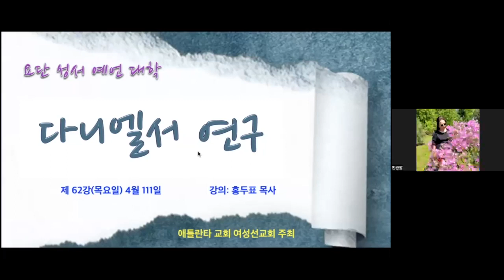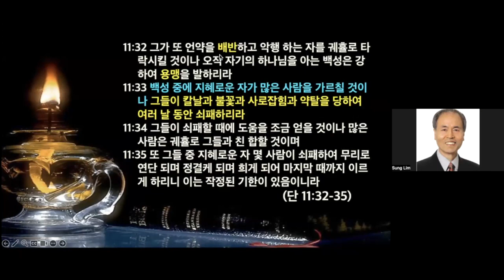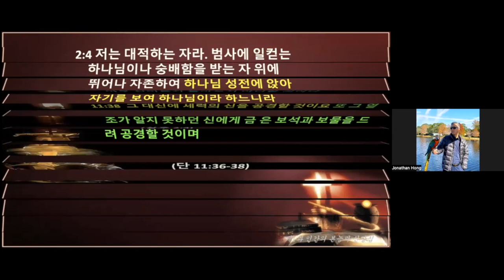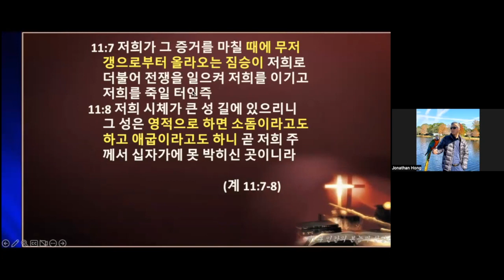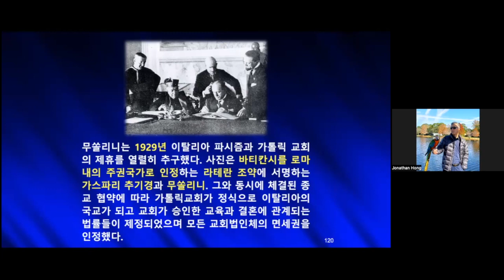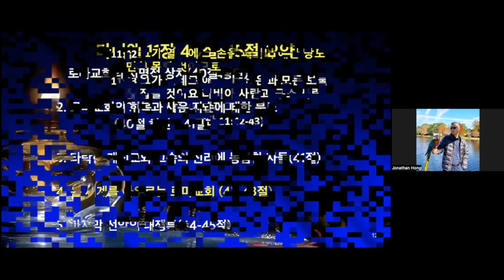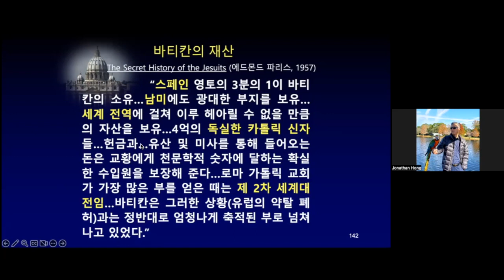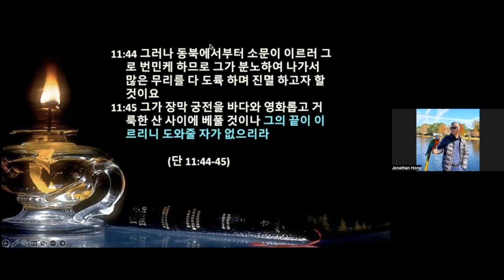11 5 다니엘서 11장 홍두표 240411